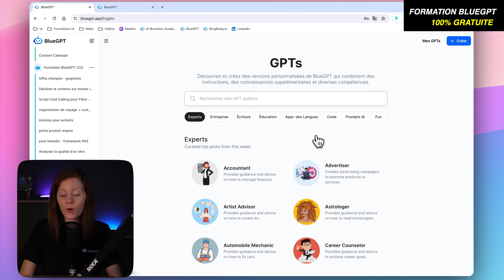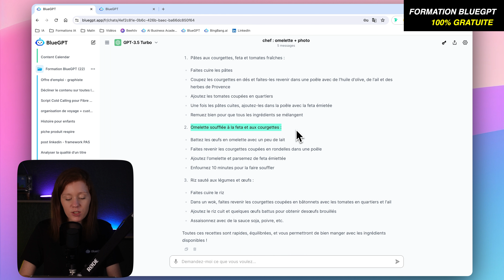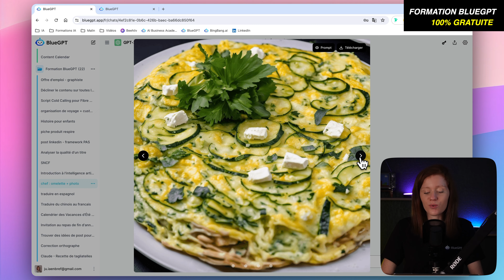Les meilleures recettes rapides et faciles pour économiser - BlueGPT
La Formation Ultime pour apprendre à utiliser BlueGPT. Le tutoriel le plus complet pour apprendre à maitriser les meilleurs modèles d’IA du monde : ChatGPT, Mistral, Claude, Stability et bien plus encore.

Que vous soyez débutants ou experts, cette formation 100% gratuite est faites pour vous.

Découvrez l’intelligence artificielle pas à pas, profitez des meilleurs prompts, de méthodes exclusives et bien sur beaucoup d’astuces et des cadeaux exceptionnels.

Accédez à la formation IA la plus complète sur YouTube.

Rejoins-nous sur tes réseaux préférés pour ne rien manquer

A BIENTÔT LA TEAM ☀️